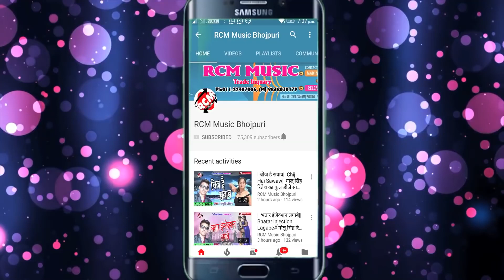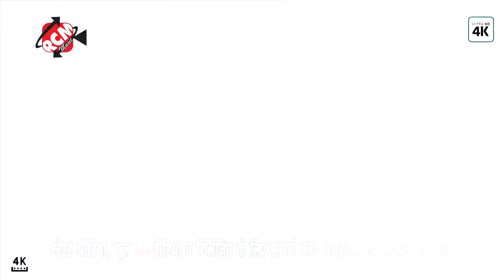piya ho pardesa me kaise roja ₹baradsh larela